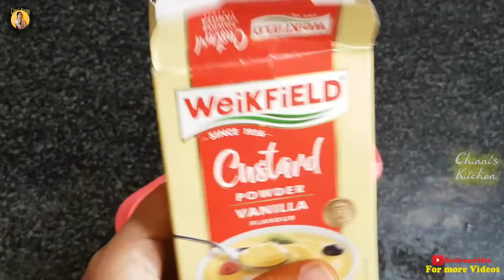MIXED FRUIT CUSTARD|ఈవిధంగా 😋😋🤩👌👍ఫ్రూట్ కస్టర్డ్ ని చేయండి,ఎంతో రుచిగా ఐస్ క్రీం లాగా కమ్మగా ఉంటుంది